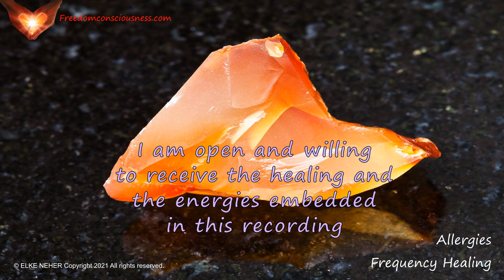Allergies Frequency Healing - Energy/Frequency Meditation Music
This recording will assist your body to alleviate and ultimately heal allergies and allergic reaction. The more consistently you watch/listen, the better the results will be.

To help your body flush out what needs to be released you should drink plenty of pure water before and after listening to this recording.

This is not a substitute for medical or professional advice or care. Please always consult with a qualified professional.

Elke

As of September 2019 YouTube has determined that my channel is ineligible for monetization. That means I can not earn any money from the content I put up on YouTube through YouTube.

Here is how you can support me as independent creator, so I can keep this channel alive. Thank you :)))